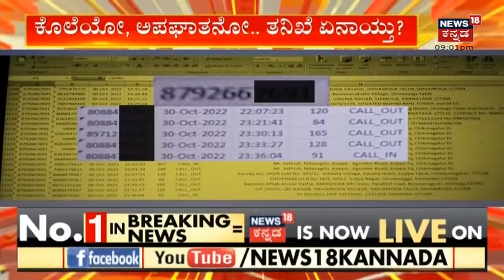Renukacharya ತಮ್ಮನ ಮಗನ ಕೊಲೆ ಆಗಿದ್ಯಾ? ಅಪಘಾತಾನಾ? ಡಯಾಟಮ್ ವರದಿ ಬಂದ್ರೆ ಸಾವಿನ ಸೀಕ್ರೆಟ್ ಬಯಲು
Download ffreedom app and apply coupon “NEWS18” to avail Rs 3000 scholarship instantly
n18_Ad_Present